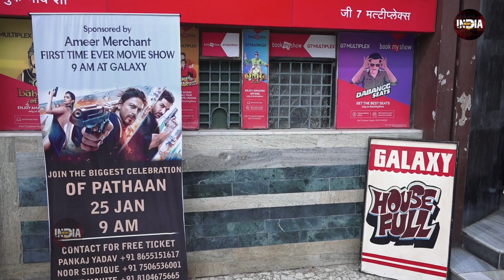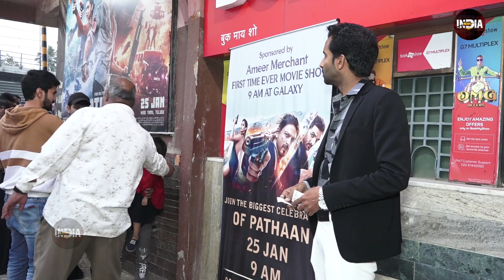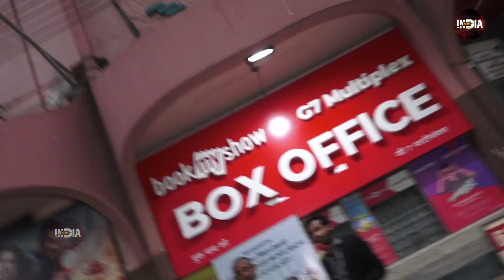Pathaan के लिए Ameer Merchant ने बांटे Tickets, झूम उठे Shahrukh Khan के Fans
India News
parshant
pintu